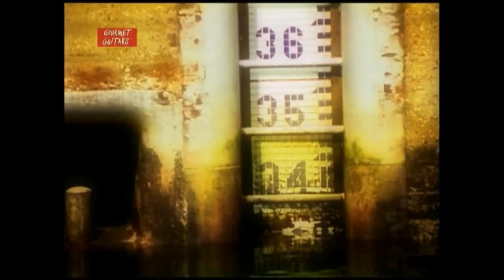Monteleone Guitar Moonstone Spalt Henry Kaiser & Kiku Day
CustomGuitarVideo.com A free improvisation of Avant-garde guitarist Henry Kaiser with Shakuhachi player Kiku Day. Henry plays a John Monteleone Custom Archtop Guitar, a Moonstone 6-String Bass and an Alien Michael Spalt Custom Electric Guitar. Henry contributed some of his amazing underwater footage he shot in Antarctica for this video-feature. Videographer Holger Obenaus artistically interpreted the music and transferred it into visual images.